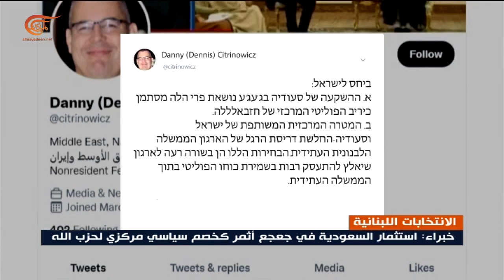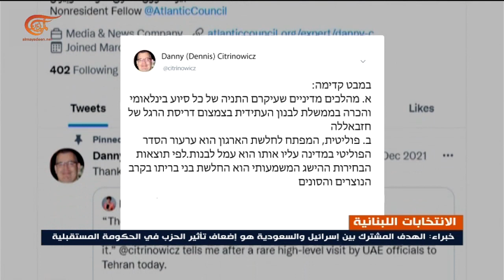الإعلام الإسرائيلي يسارع لتقديم قراءته لنتائج الانتخابات اللبنانية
بالرغم من أن وسائل الإعلام الإسرائيلية سارعت إلى تقديم قراءتها لنتائج الانتخابات اللبنانية حتى قبل صدور الأرقام النهائية، خلصت إلى أنه بمعزل عن النتائج النهائية فإن حزب الله سيحافظ على قوته ومكانته السياسية حتى لو خسر حلفاؤه بعضاً من قوتهم.